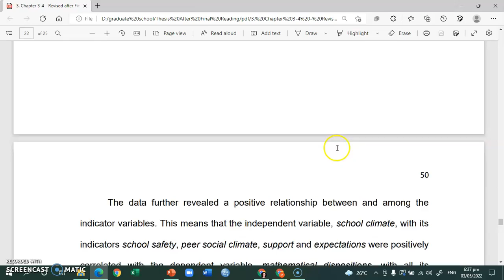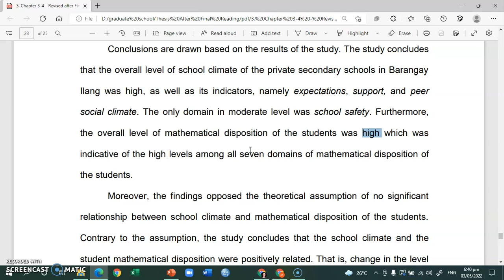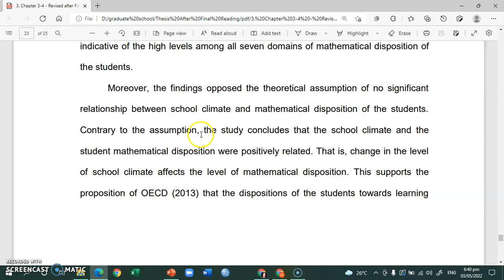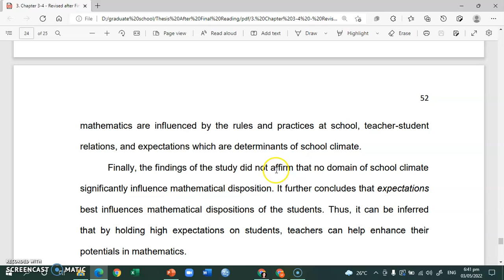How to write Conclusion in a Quantitative Research Paper | SHS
Correlational Research Design